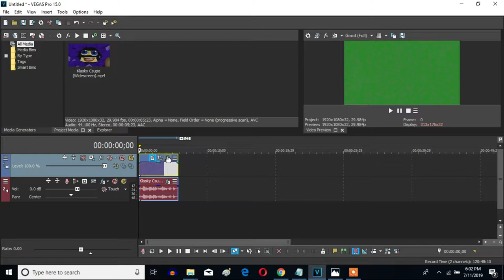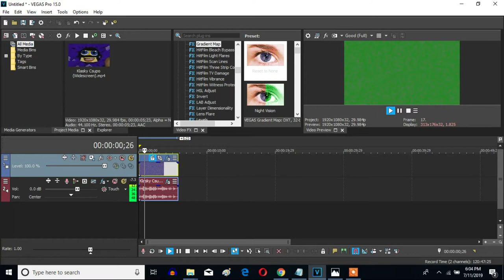How To Make Saxophone Vocoder On Sony Vegas Pro (PLS READ DESC BEFORE MAKING EFFECT)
(0:15 - 0:20) I put the word Punch on the text box, but it's actually Pinch. Sorry if I made a mistake on that.

Let's learn how to make Saxophone Vocoder on Vegas Pro.

How To Make Saxophone Vocoder:

(VideoFX)

1st: Swirl - Amount: -0.065

Amount: -0.065

2nd: Pinch/Punch - Maximum Pinch

3rd: Gradient Map - Saxophone Vocoder

0; R: 255, G: 255, B: 255, A: 255 (White)
1; R: 128, G: 128, B: 128, A: 255 (Gray)
2; R:   0, G: 134, B: 255, A: 255
3; R:   0, G:   0, B:   0, A: 255 (Black)
4; R: 255, G: 255, B:   0, A: 255 (Yellow)

(AudioFX)

1st: Effect (Orange Vocoder) - Saxophone Vocoder

Keyboard

White Keys:

5th White Key
7th White Key
9th White Key